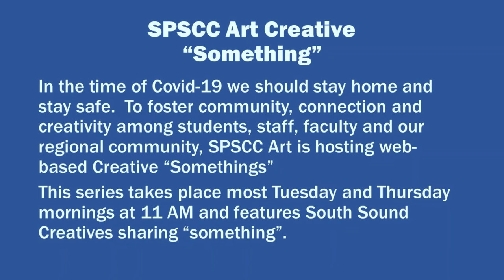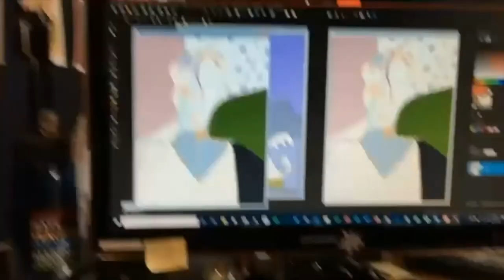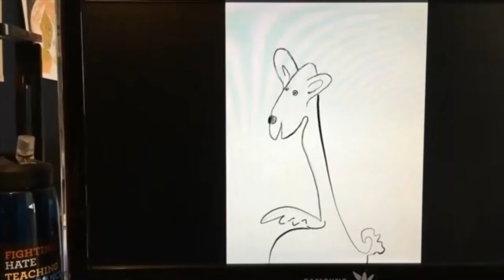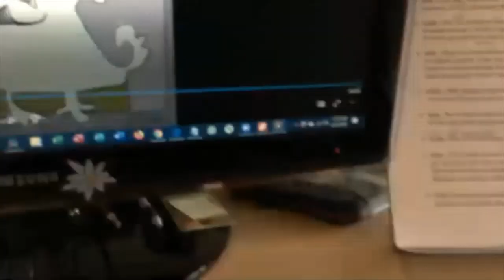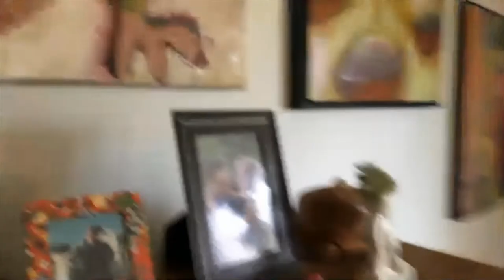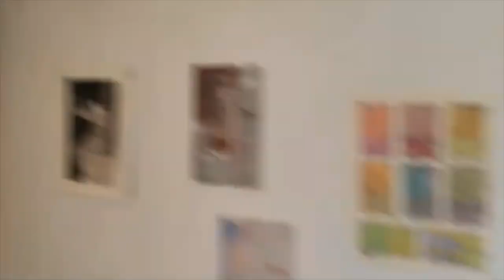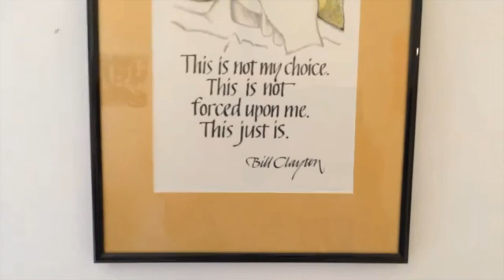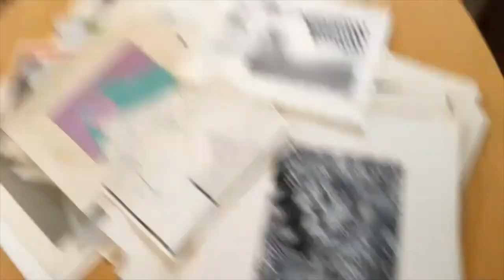SPSCC Art Creative "Something" | Episode 8 | Gabi and Alec Clayton | Collection Tour and Reading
In the time of Covid-19 we should stay home and stay safe. To foster community, connection and creativity among students, staff, faculty and our regional community, SPSCC Art is hosting web-based Creative “Somethings”A web-based series taken place Tuesday and Thursday mornings at 11 AM that feature South Sound Creatives sharing “something”.

Featuring :Gabi and Alec Clayton

Catch us next time, live at 11 AM most Tuesdays and Thursdays (link down below) or here on YouTube for the replay.Zoom